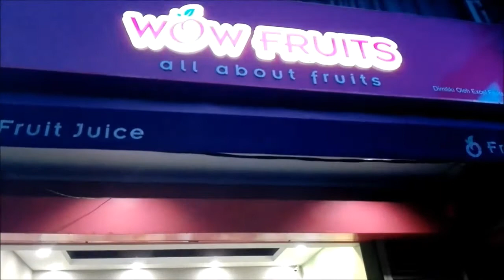Penang Georgetown fruits cafe shop .